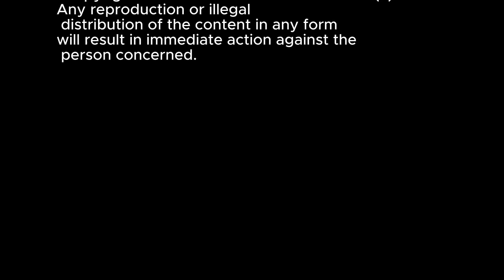Gajaga | Saviru Minlaka | Perahera Song | Dewpura Atheki Song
Asian elephants, scientifically known as Elephas maximus, are majestic and intelligent mammals that have long been an integral part of Asian cultures and ecosystems. These elephants are the largest land animals in Asia and are distinct from their African counterparts in several ways, including their smaller size, smaller ears, and a more rounded back.

**Physical Characteristics:**
Asian elephants exhibit sexual dimorphism, with males generally being larger than females. On average, males stand about 2.7 to 3 meters (9 to 10 feet) tall at the shoulder and can weigh between 4,500 to 5,500 kilograms (10,000 to 12,000 pounds). Females are slightly smaller, with a shoulder height ranging from 2 to 2.4 meters (6.6 to 7.9 feet) and a weight between 2,700 to 3,500 kilograms (6,000 to 7,700 pounds). The trunk, a distinctive feature of elephants, is a highly versatile organ that they use for breathing, smelling, touching, grasping, and producing sounds.

**Habitat and Range:**
Historically, Asian elephants ranged across a vast territory, from the Middle East to Southeast Asia, but their habitat has significantly dwindled due to human activities. Today, their habitats are fragmented, and they are found in various types of ecosystems, including grasslands, tropical forests, and even mountainous regions. Countries like India, Sri Lanka, Thailand, Myanmar, and parts of Southeast Asia are home to significant populations of Asian elephants.

**Behavior and Social Structure:**
Asian elephants are social animals that live in groups known as herds, typically led by a matriarch. These herds consist of related females and their offspring, while males tend to be more solitary. The social structure is dynamic, with communication occurring through a combination of vocalizations, body language, and tactile signals.

**Conservation Status:**
Asian elephants face numerous threats to their survival, primarily due to habitat loss, human-elephant conflict, and poaching. As human populations expand and encroach upon elephant habitats, conflicts arise, leading to negative consequences for both humans and elephants. Conservation efforts are crucial to ensuring the survival of these magnificent creatures, and initiatives focus on habitat preservation, mitigating human-elephant conflict, and combating illegal poaching.

**Cultural Significance:**
Asian elephants hold significant cultural and religious importance in many Asian societies. In some cultures, they are revered as symbols of wisdom, strength, and good luck. Elephants are also featured prominently in various myths, folklore, and religious texts. In countries like Thailand and India, elephants are part of traditional ceremonies, festivals, and religious processions.

**Conservation Efforts:**
Numerous organizations and governments are actively engaged in efforts to conserve and protect Asian elephants. Conservation strategies include creating and maintaining wildlife corridors, establishing protected areas, implementing anti-poaching measures, and developing sustainable solutions to mitigate human-elephant conflicts. Additionally, there are ongoing initiatives to raise awareness about the importance of elephant conservation and the need for coexistence between humans and elephants.

In conclusion, Asian elephants are remarkable creatures with deep cultural significance and ecological importance. As efforts continue to conserve their habitats and protect them from various threats, it is crucial to recognize the vital role these elephants play in maintaining the biodiversity and ecological balance of the regions they inhabit.

“Copyright Saviru minlaka Youtube Channel(c)2023  .